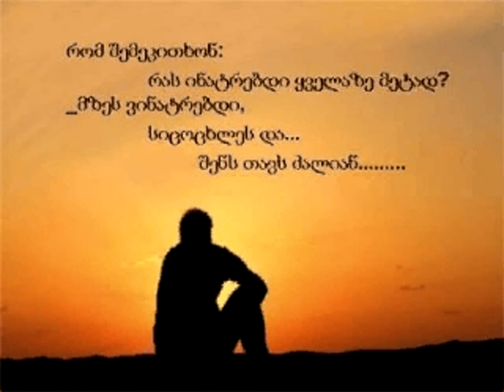ALIK AREBSHATIANIS XSOVNAS (LENINA)